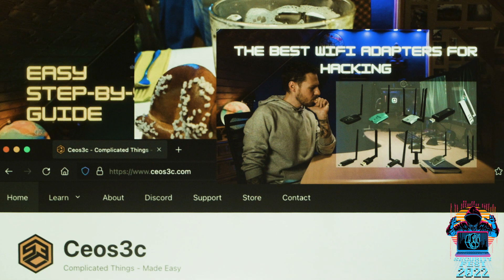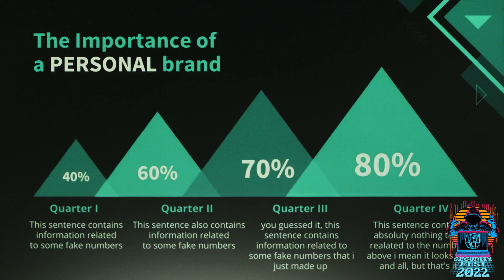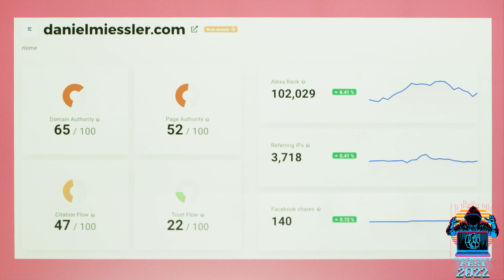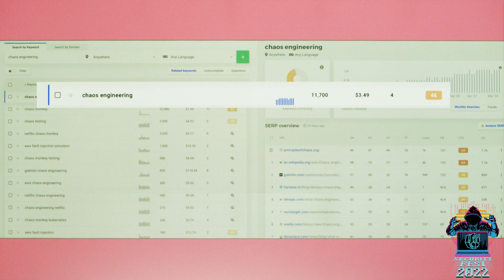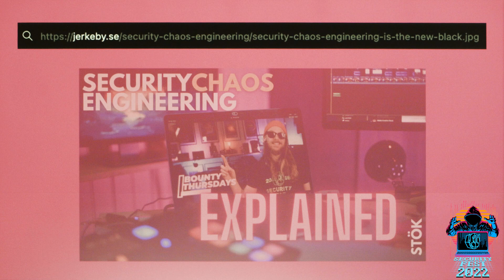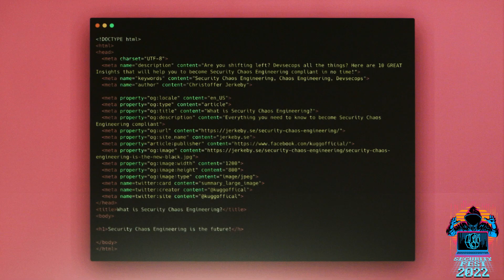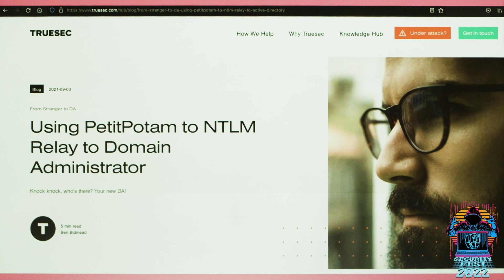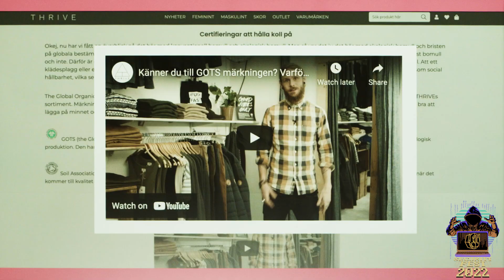How to write a BANGER blogpost! (Hacking the Google algorithm) - STÖK [Security Fest 2022]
So you did some awesome research, wrote a pretty epic write-up and now you want to share the results with the world! Time to hack the Google algorithm! In this session Hacker/Creative STÖK will guide you though the do's and don'ts of search engine optimization, the importance of a personal brand and how to maximize your views. Welcome to content creation for security professionals!

About Fredrik "STÖK" Alexandersson
STÖK is a hacker/creative passionate about learning new things and sharing his experience. For the last 3 decades, he has professionally hacked anything from computers/tech to marketing, fashion, communication and the human mind. HACKERS GONNA HACK. CREATORS GONNA CREATE. GOOD VIBES ONLY.

About Security Fest 2022
2022 is ON! Join us on June 2-3
Security Fest took some time off in 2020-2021 for obvious reasons, postponing our big fifth year anniversary. This summer, Gothenburg will become the most secure city in Sweden! We'll have two days filled with great talks by internationally renowned speakers on some of the most cutting edge and interesting topics in IT-security! Our attendees will learn from the best and the brightest, and have a chance to get to know each other during the lunch, dinner, after-party and scheduled breaks.

Please note that you have to be at least 18 years old to attend.

SOLD OUT!

Highlights of Security Fest
Interesting IT security talks by renowned speakers
Lunch and dinner included
Great CTF with nice prizes
Awesome party! It's our 5 year anniversary!

Venue
Security Fest is held in Eriksbergshallen in Gothenburg, with an industrial decor from the time it was used as a mechanical workshop. Right next to the venue, you can stay at Quality Hotel 11.